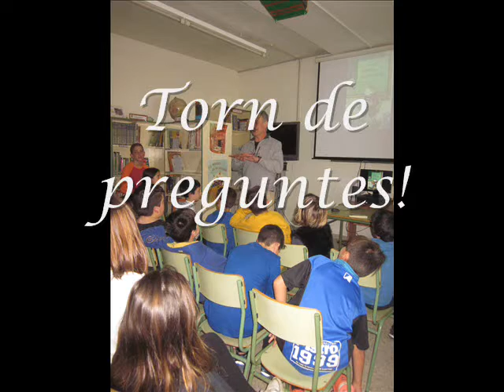Visita Joaquim Haro